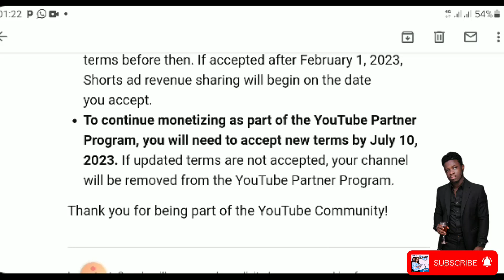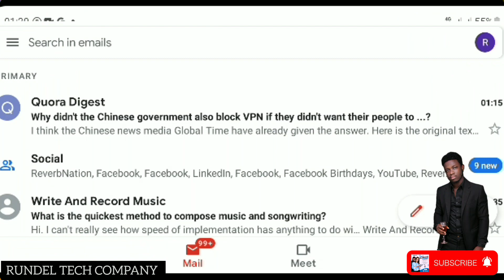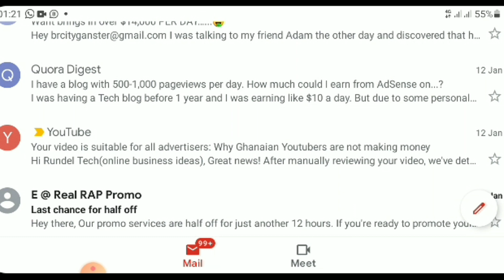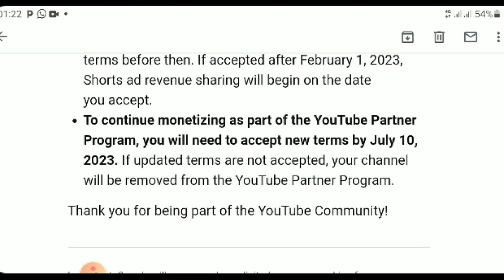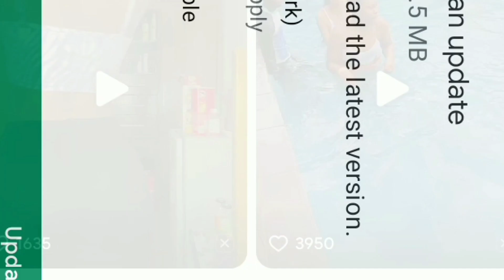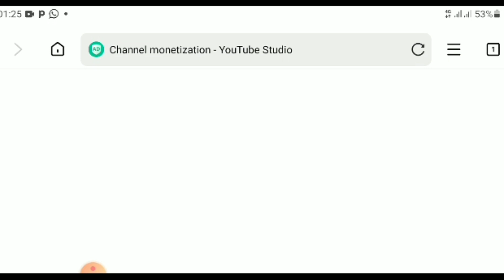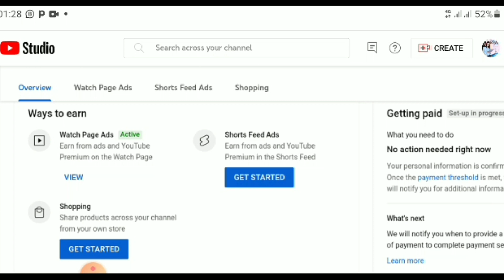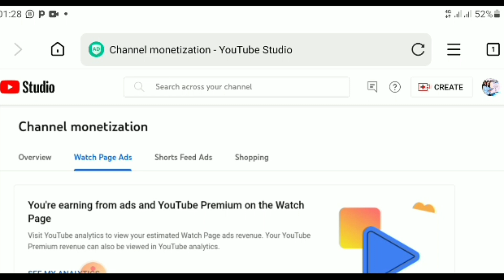Do this now or you will loose your YouTube Monitization channel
This video is urgent and you must take it serious, this is not just a normal youtube video, this is an informative video which is here to help you review and accept youtube new partner program terms before 10th July. on this video I will teach you how to review and accept the new terms whether you are using phone or laptop.

If you want to learn how to make money online join my WhatsApp group here》